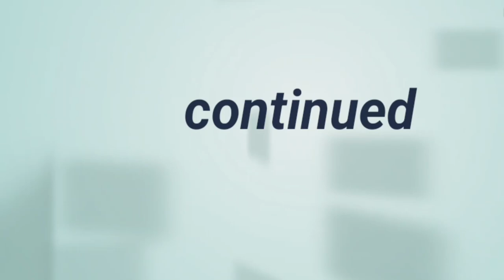Simulation vehicle is breaking down a cliff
Greetings, friends. This is a short video clip when an excavator destroys a cliff in a hilly area, where the excavator works hard in road widening work in a district area. keep up with the other videos on the aljazuli RC channel and don't forget to give your support by liking comments and subscribing so that this channel can grow, so that our enthusiasm never stops making the next video. Hopefully friends can be entertained, amen.

Greetings, one of the hobbies of Aljazuli RC